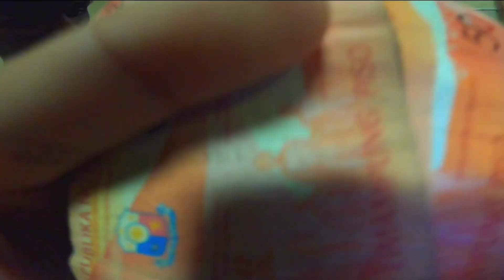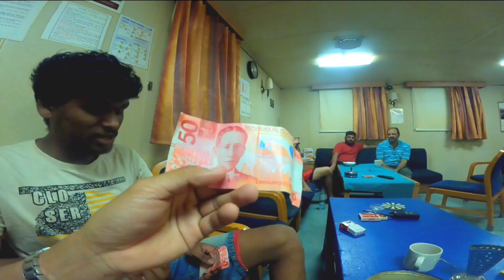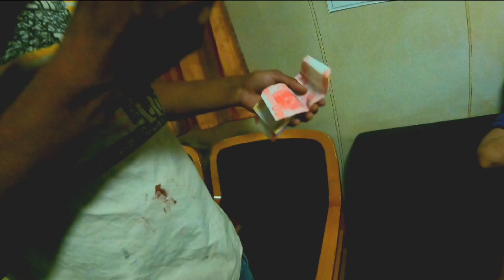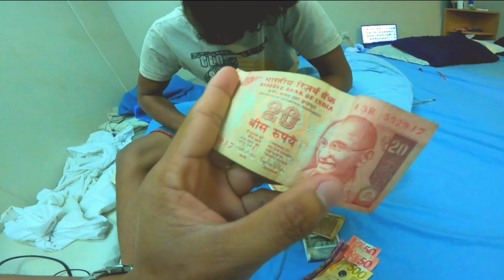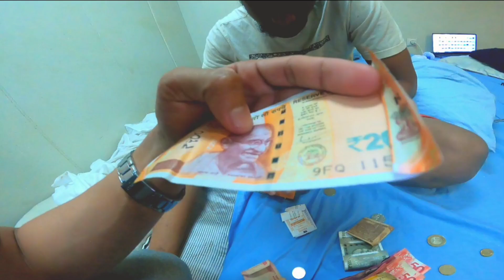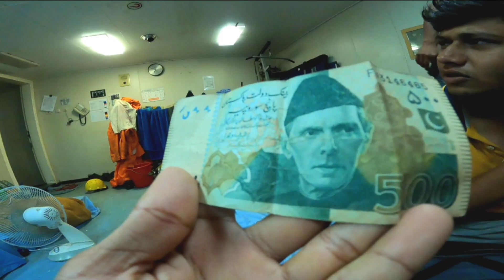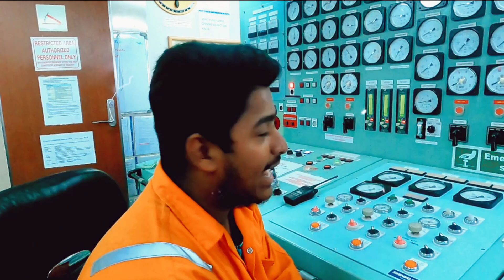Kulitan sa barko with Indiano / Romano / Pakistano